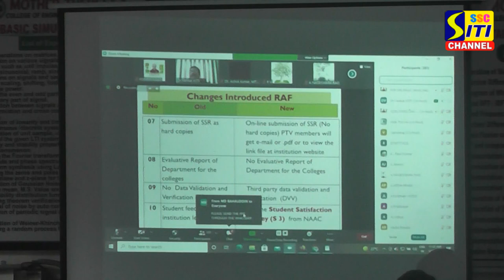మదర్ థెరిస్సా ఇంజనీరింగ్ కళాశాలలో ఉపాధ్యాయులకు శిక్షణ కార్యక్రమం..